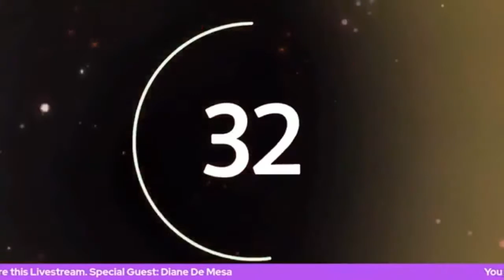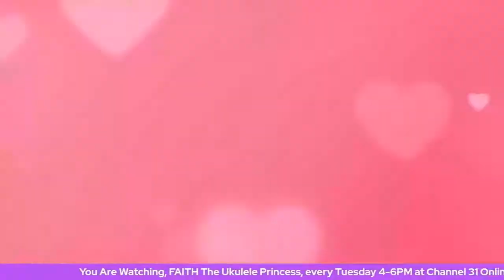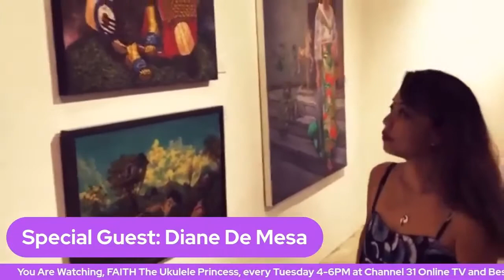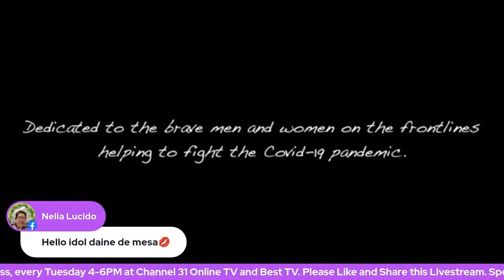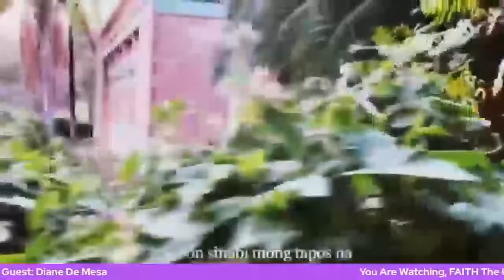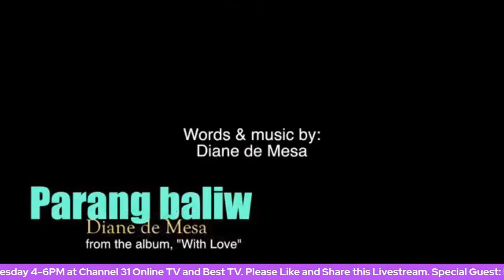FAITH The Ukulele Princess, Special Guest: Diane De Mesa, Princess Of Love Songs // Part 1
“FAITH The Ukulele Princess” is a TV Show from Best TV, Channel 31 Online TV and SIS TV (The Blood Sisters) in Facebook. It is hosted by Faith Terano, LIVE every Tuesday 4-6 PM PHT

This is the Sixteenth Full Episode of FAITH The Ukulele Princess, recorded LIVE and published on March 30, 2021

Tags (Ignore)

Faith
Faith Terano
Faith Terano Official
Faith Terano Ukulele
Terano
Best TV
Channel 31
Channel 31 Online
Channel 31 Online TV
SIS TV
FAITH Ukulele
FAITH The Ukulele Princess
Diane De Mesa
Notes From The Heart